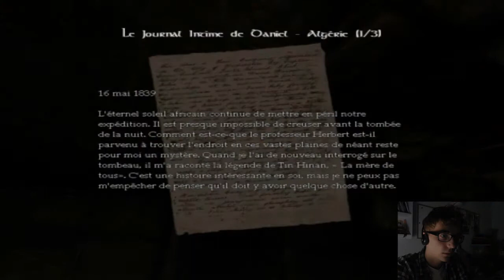Anthropos #7 Amnesia - Are you scared? I am. (1)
Salut les 400 abonné(e)s!
Cette vidéo n'est pas du tout une vidéo spéciale 400 abonnés. Elle arrivera un jour.
Bref, premier Face Commentary de la chaîne, dîtes moi ce que vous en pensez.
Dîtes moi aussi si vous voulez que je continu ou non. Personnellement, ça me ferai marrer d'en refaire mais pas pour tout de suite dans ce cas.
Adieu... Ou pas.